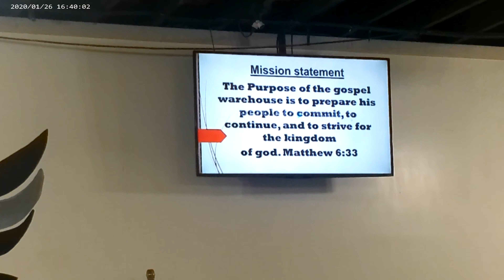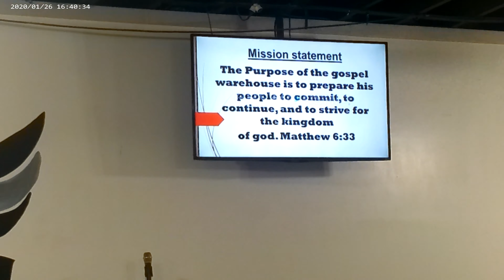"God has given us the answer to the problem"